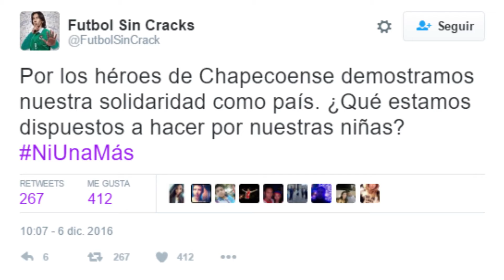Lo Mediático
¿Qué manejo dan los medios de comunicación a cierto tipo de información que causa indignación entre las personas?. En 60segundos Martha Alzate reflexiona sobre lo mediático y ético en la sociedad colombiana actual.